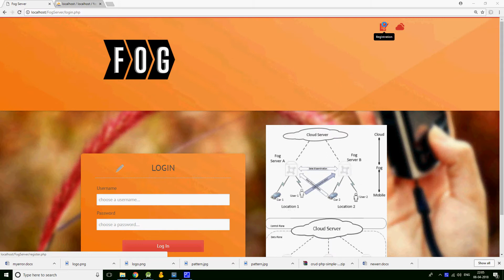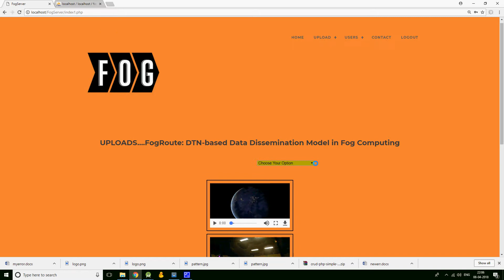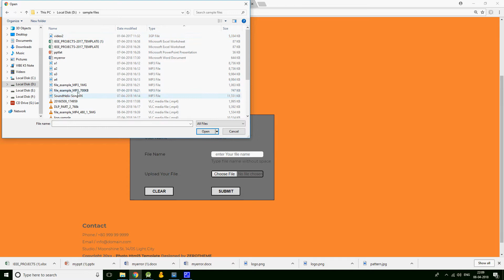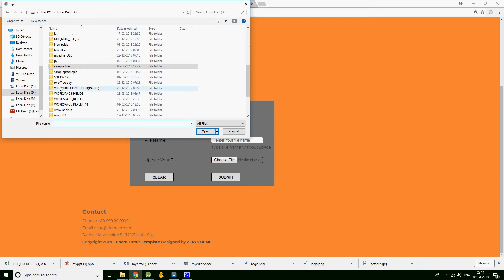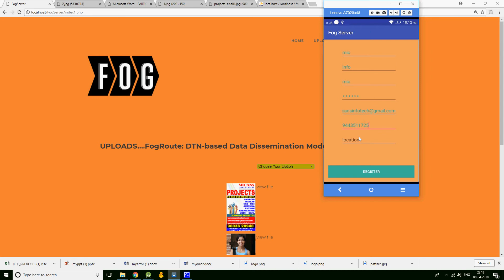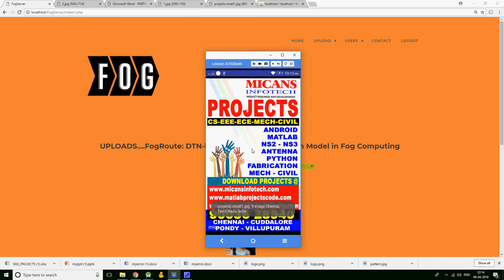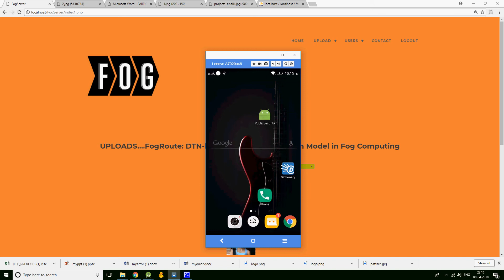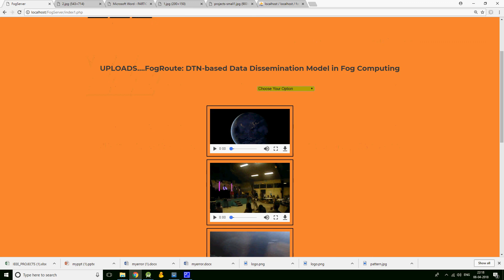Fog Server Android Project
1. IEEE standard reference paper
2. PowerPoint presentation
3. Screenshots
4. Software
5. Source code
6. Videos
7. ReadMe document to guide.